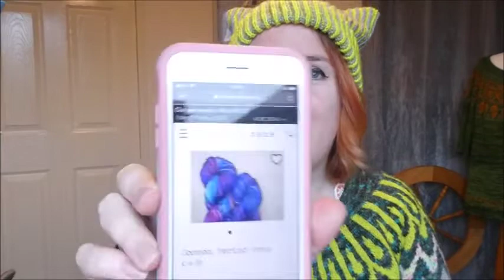Grianaig Creations Knitting and Crafting Podcast - Episode 57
Hello and welcome to episode 57.

I talk about my finished Brioche Hat.
My finally blocked Sunset Highway Sweater.
My ankle warmers for going on holiday.
A FO that a kind friend made for me.

A work in progress sock.
Demetria Sweater Test knit.

Some awesome squishy acquisitions.

I go into more detail about the GC 2020 Stash bust.
And also talk about the open thread for swapping left over yarn.